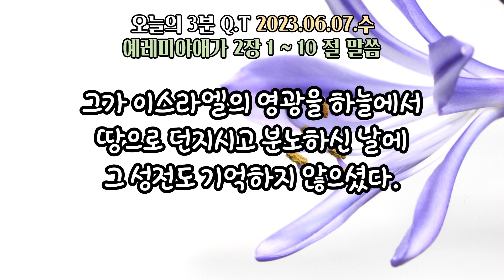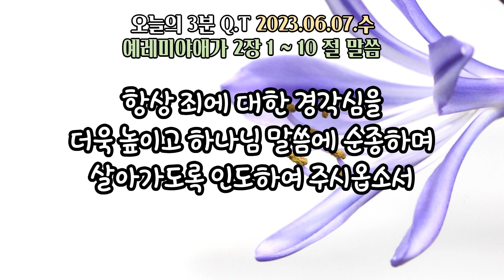오늘의3분큐티QT 20230607 [예레미야애가 2장 1~10절] 하루 3분 구별된 시간을 하나님께 올려드립니다.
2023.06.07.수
말씀 : 예레미야애가 2장 1~10절
제목 : 여호와께서 원수처럼 쏟으시는
           분노와 징계에 탄식하는 예레미야

하루 3분
소망합니다. ^^

본 영상은
작성합니다. ^^